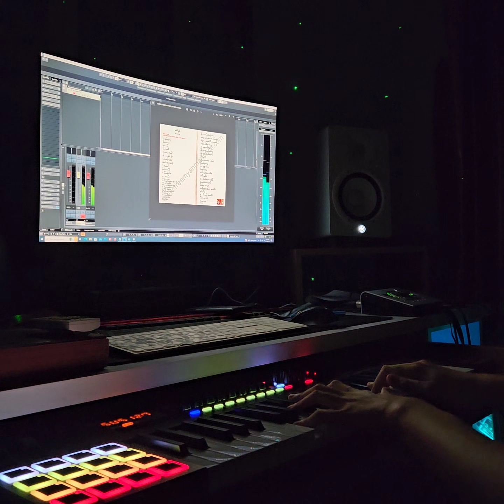အဆိပ်ခွက် (Live Recorded Piano Instrumental)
အဆိပ်ခွက်
Piano Instrumental By Aung Aye Chit
Live Recorded